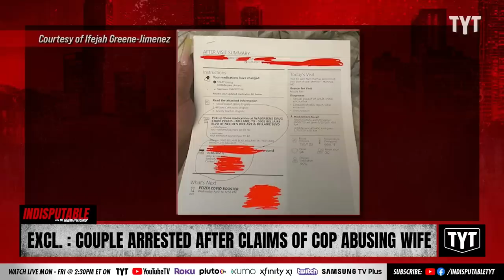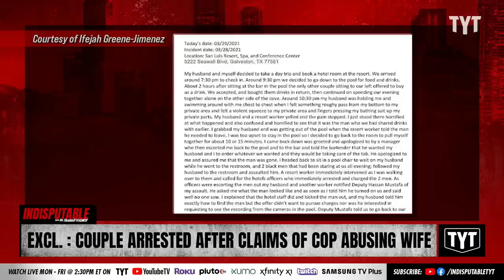EXCLUSIVE: Newlyweds Arrested After Claiming Cop Assaulted Wife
A couple on a short vacation in Galveston, Texas say a guest, who they say was a police officer, sexually assaulted the wife, Ifejah Greene. They say they were further brutalized by hotel staff and police when they complained. Dr. Rashad Richey and Mondale Robinson discuss on Indisputable.

230206__ID07Excl
IND_Exclusive